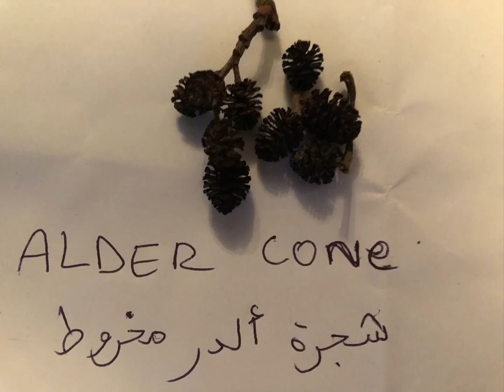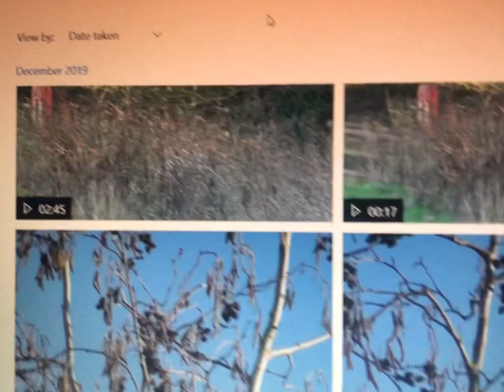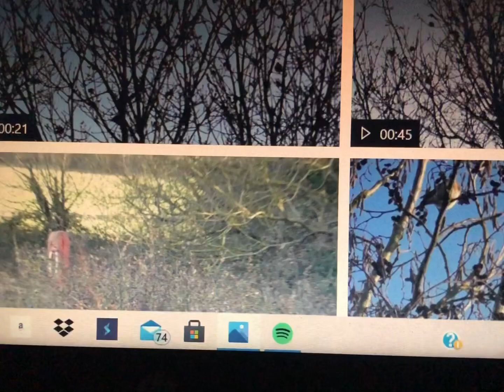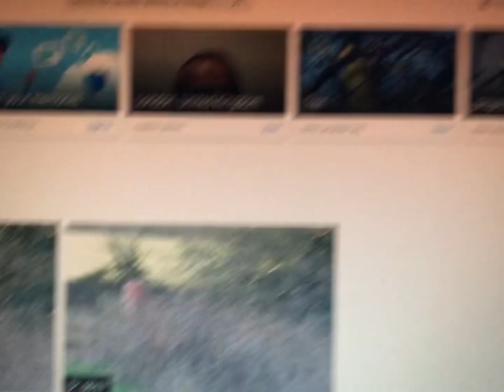الجديد فالمقنين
التربية الطبيعية للمقنين الحسون goldfinch sofiane bvb